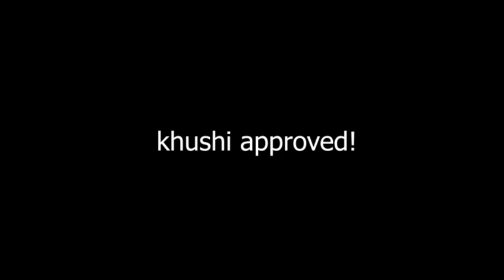Balloon Art Vlog - We made cute balloon dogs! - B 4 BALLOONS AND MORE